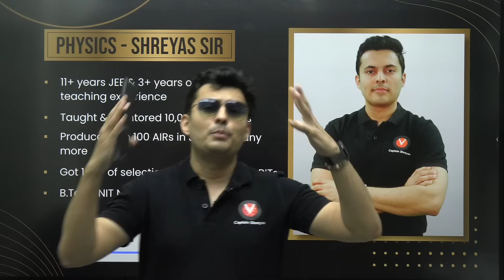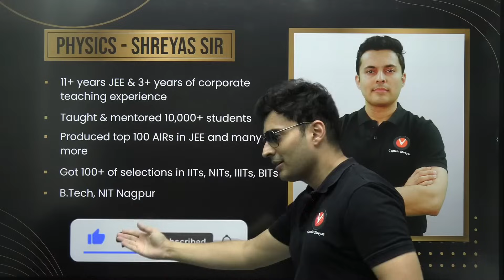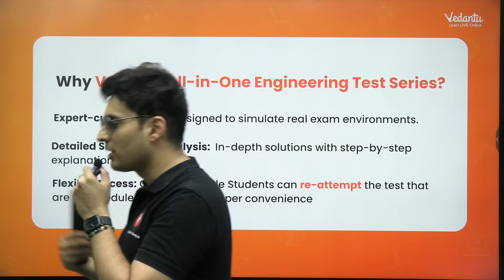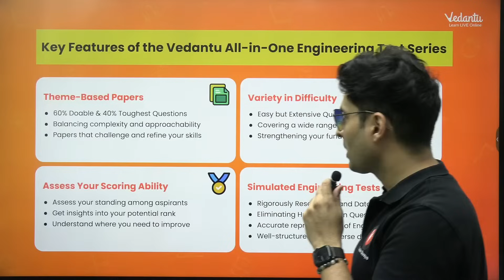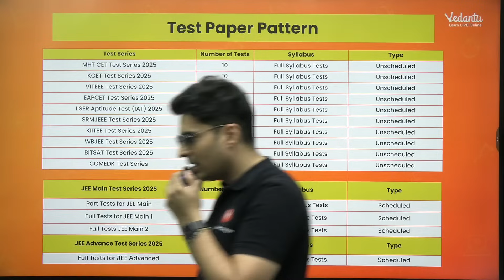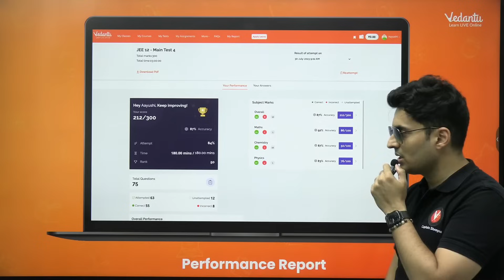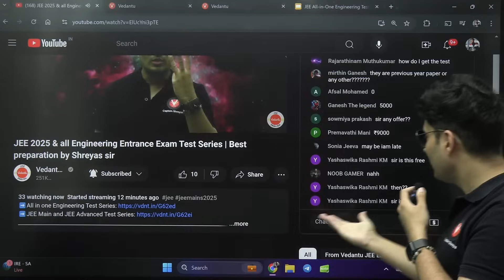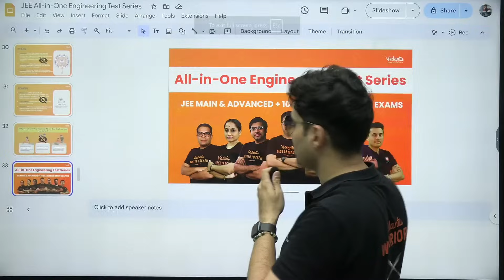JEE 2025 & all Engineering Entrance Exam Test Series | Best preparation by Shreyas sir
➡️ Click to Purchase the Best Test Series for JEE Mains + Advanced